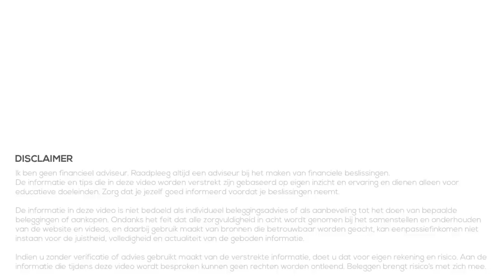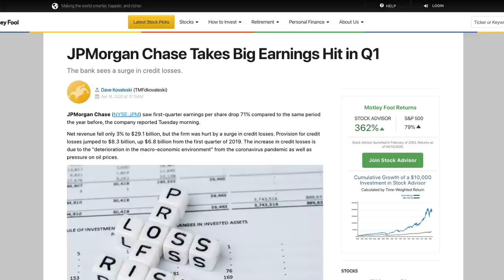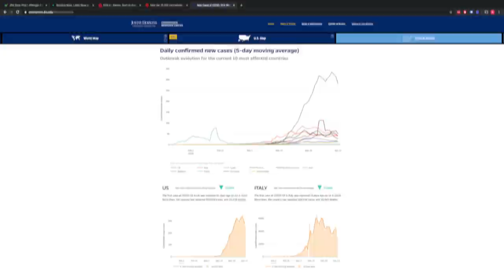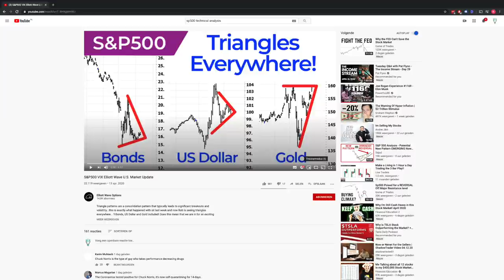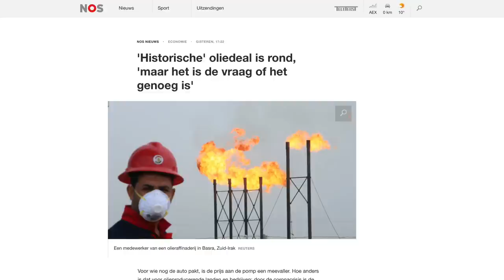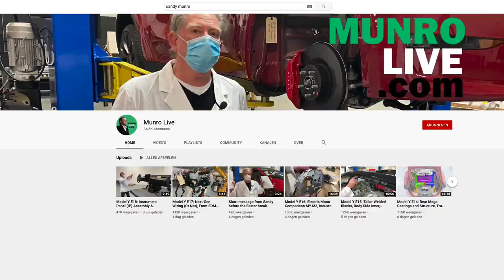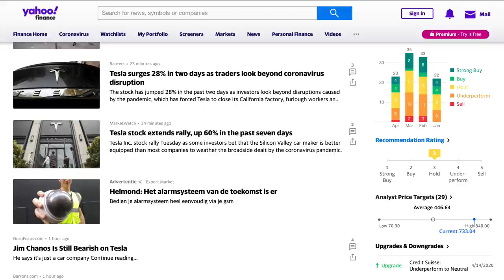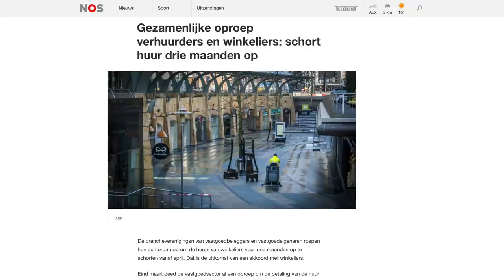Beurs Update [15 april 2020]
👇Kijk hieronder voor meer informatie en links👇

Het is onrustig op de beurs de laatste weken. Zeker de laatste week is het het zelfs ZEER onrustig op de beurs. Dat is de reden dat ik nu regelmatig video's ga maken met een update van de beurs.

In deze video bespreken we het nieuws van de laatste dagen en wat ik verwacht van de komende twee weken. We kijken naar trends en nieuws en vooral naar de 'big picture', om te zien welke invloed dat heeft op mijn posities en mogelijk toekomstige aankopen.